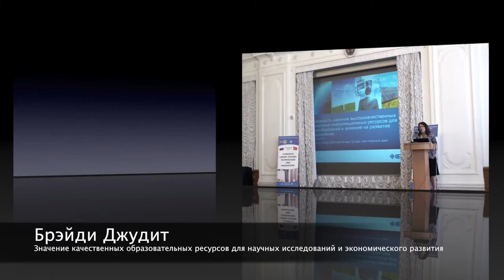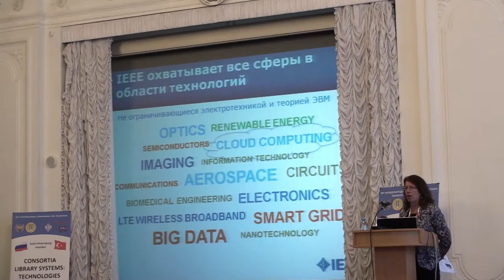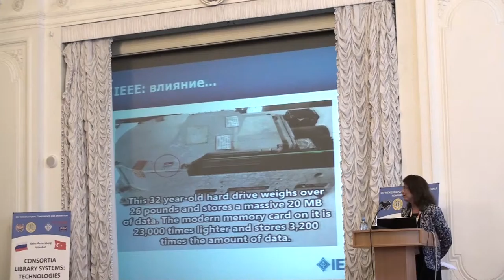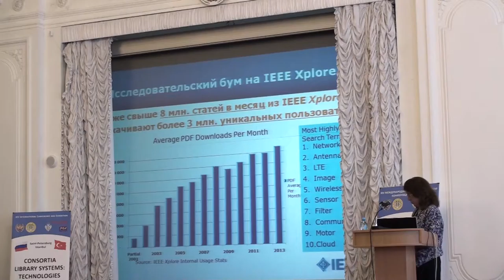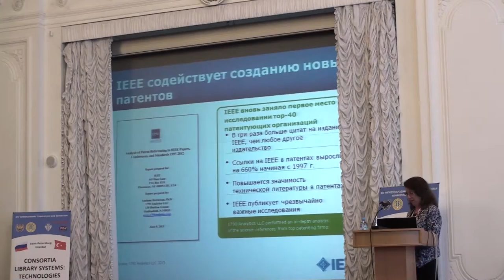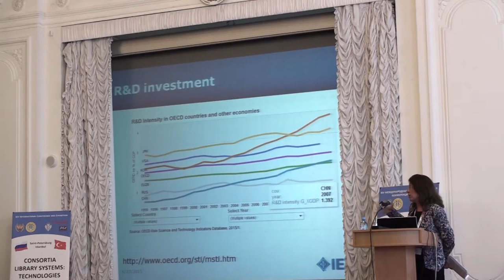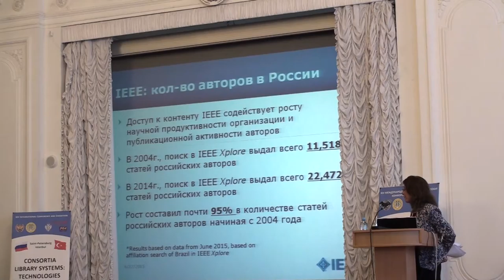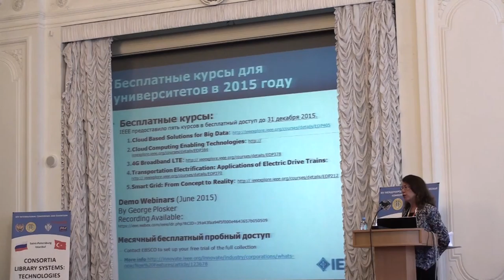Значение качественных образовательных ресурсов для научных исследований и экономического развития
(The Importance of High Quality Scholarly Resources in Research and the Impact to Economic Development)
Брэйди Джудит, региональный менеджер, IEEE, г Миддлтон (США)